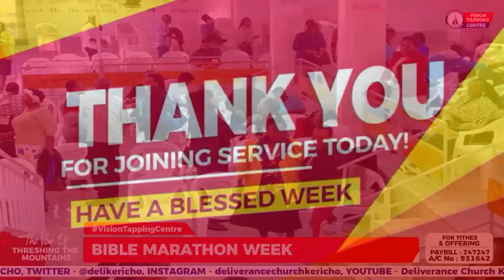MARCH SERIES / BIBLE MARATHON WEEK - DAY 4 / SERMON BY REV. MOSES NGÉTICH